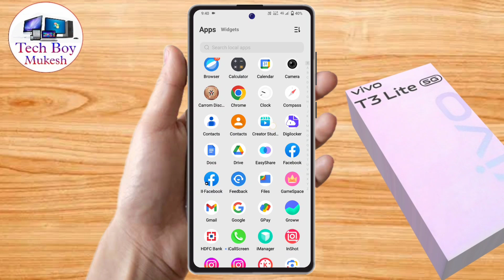vivo t3 lite dual app settings, vivo t3 lite me dual app kaise kare